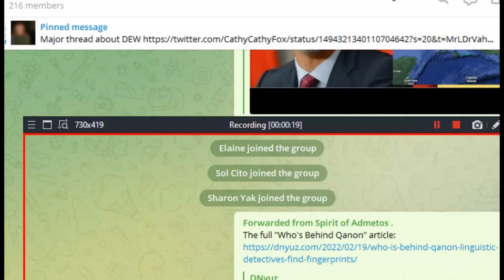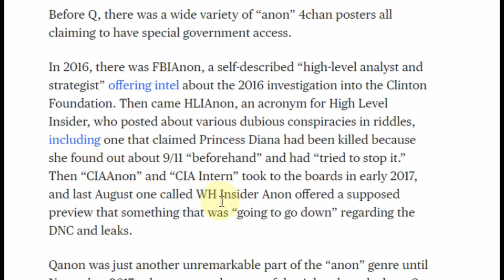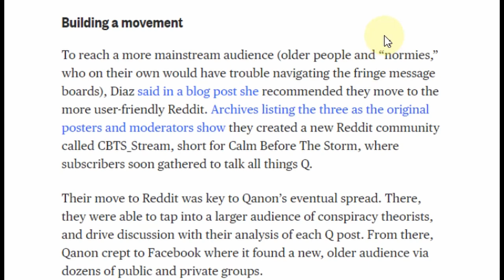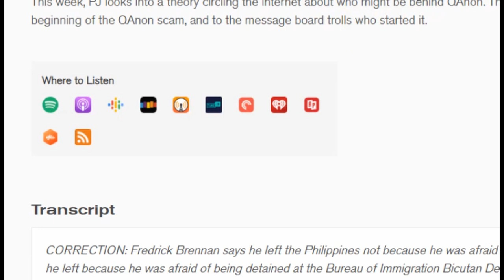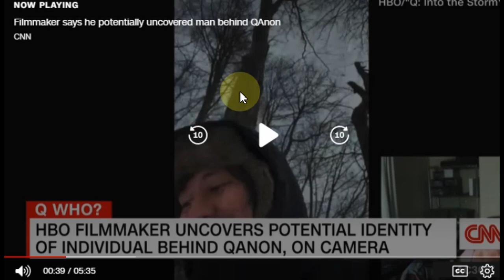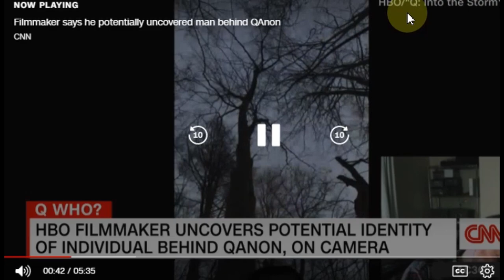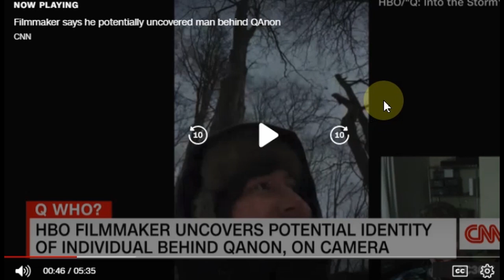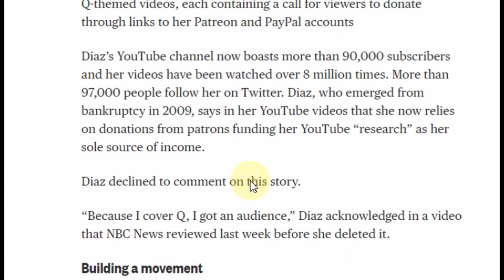Is Ron Watkins 17 as per HBO interview? Now linguists claim he is.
The publication can be found. I couln't find it. If you did see link in article to published research showing Furber and Watkins as 17, then please notify me. Looked at HBO Ron Watkins interview again and... boy o' boy.